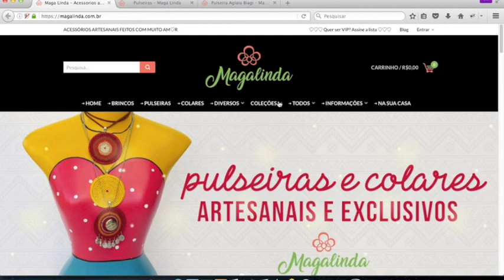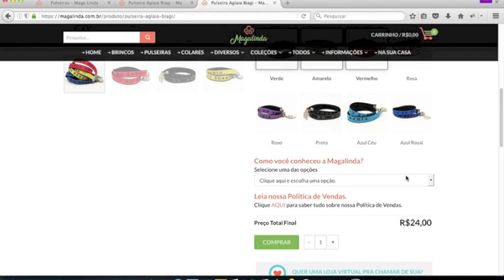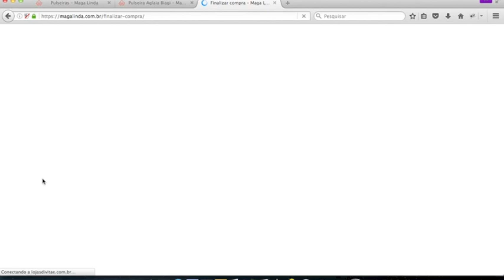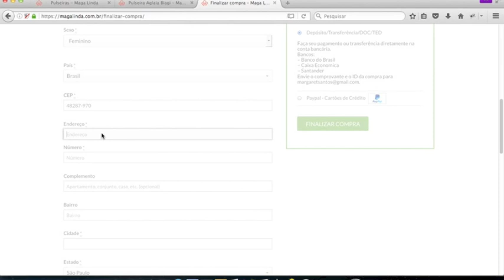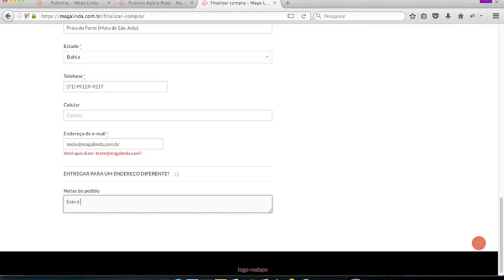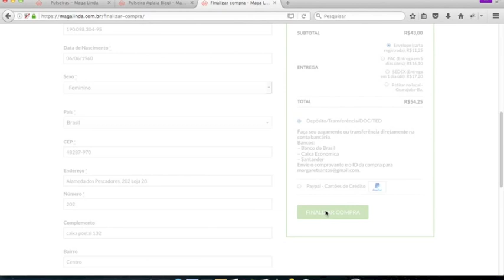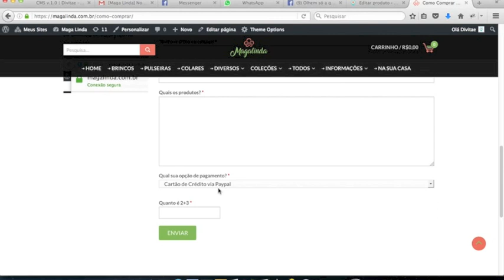Como comprar na Magalinda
Este vídeo é um passo a passo de como comprar na loja.